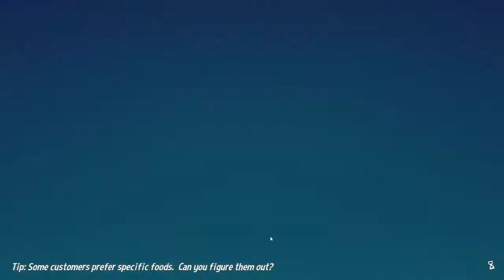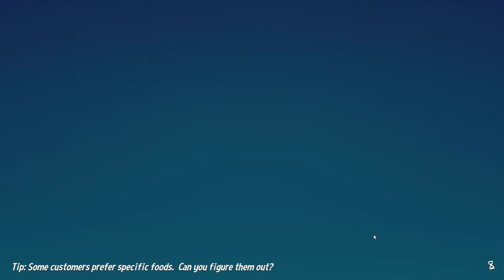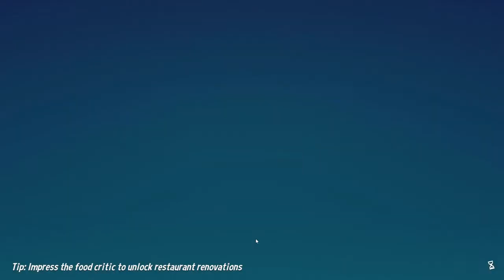Diner Bros - Part 5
The final section of Burger Bros!
Let me know if you are looking forward to Pizza Bros!